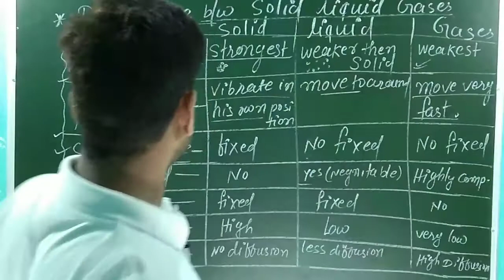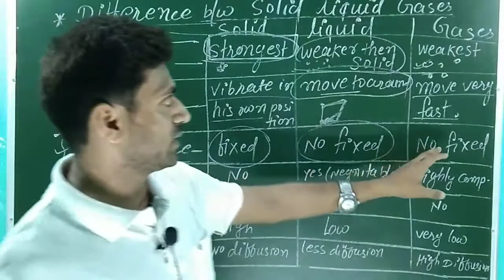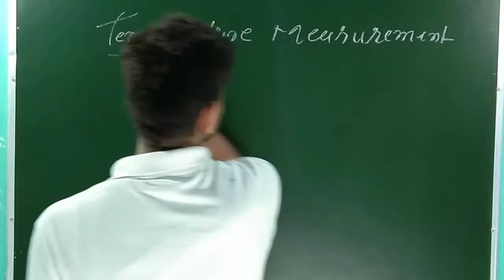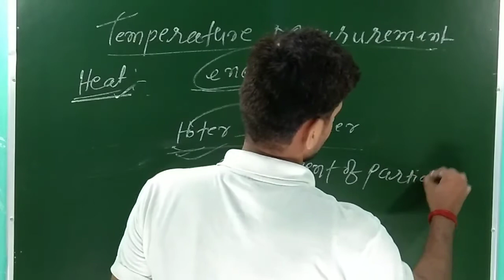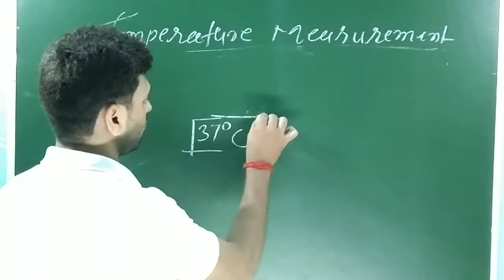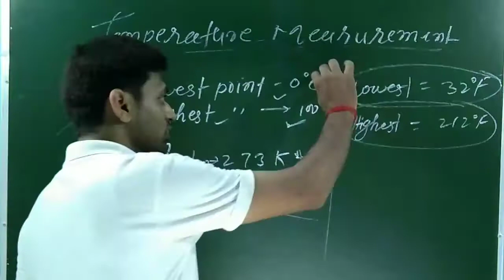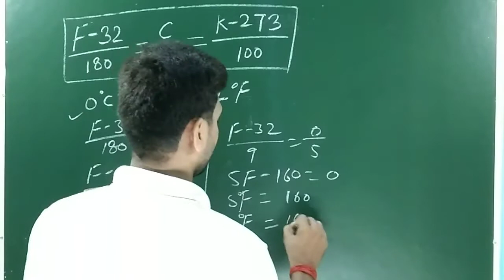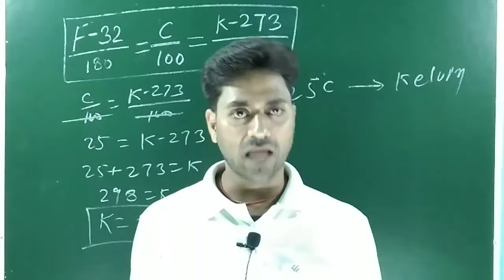Temperature Measuring Scales|Matter in Our surrounsung | class 9 Explanation in Hindi#n2kjalwa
Temperature Measuring Scales|Matter in Our surrounsung | class 9 CBSE NCERT Book Explanation in Hindi#n2kjalwa

Hi,
I am Niraj kumar. Welcome to your YouTube channel -N2K JALWA

Our channel :-
N2k Jalwa is educational channel on YouTube.

   Where every problem is solved such as - Railaway Bank ,SSC, Police , All competitive Exam, and school education for CBSE NCERT solutions

Aaj ke is video me maine bataya hai ki temperature Measuring Scales kya hota hai or use  (matter in our surroundings)  chemistry class 9   ko asan tarike se kaise samghe

Trigonometry part-3

motion Chapter-1 science  physics for class     9

n2k jalwa#Temperature Measuring Scales by Niraj sir#matter in Our Surroundings for competitive#gases State particles of matter tricks by N2K JALWA#gases n2k jalwa state of matter short tricks# N2k jalwa# jalwa#n2k#jalwa#Niraj sir#chemistry by N2K JALWA#chemistry# n2k jalwa science#temperaturmeasuring scales#n2kjalwa